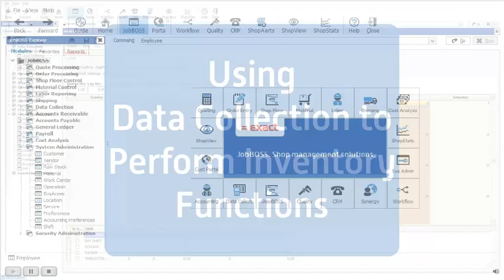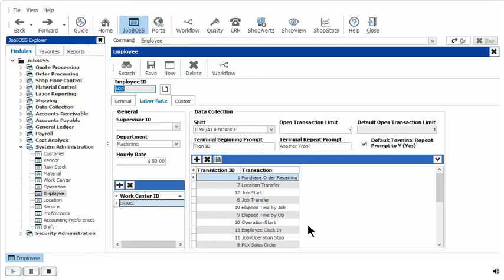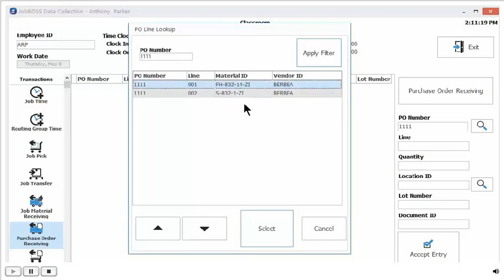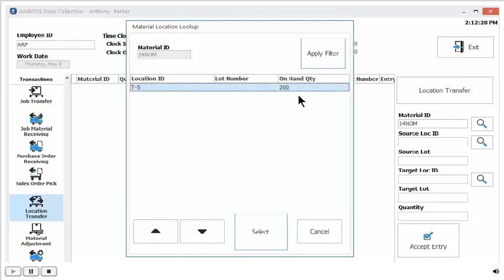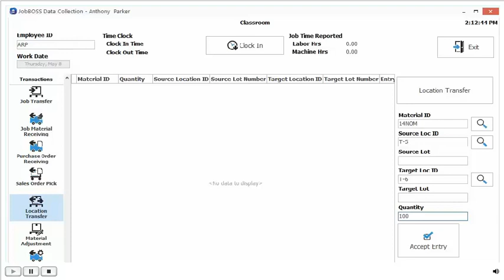JobBOSS Tech Tip Tuesday: Using Data Collection to Perform Inventory Functions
Tech Tip Tuesday brings you weekly JobBOSS tips and tricks!

Today's Tech Tip Tuesday video will show you how to use Data Collection to manage specific inventory-type transactions and reduce the time spent on manual entry.